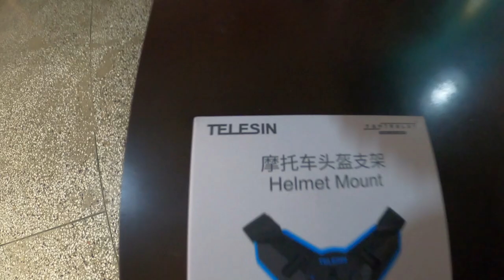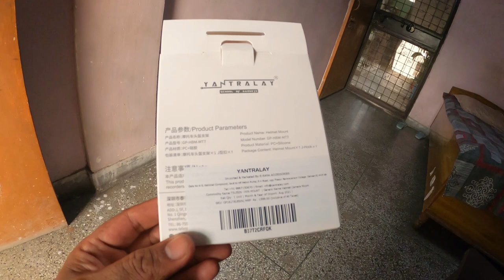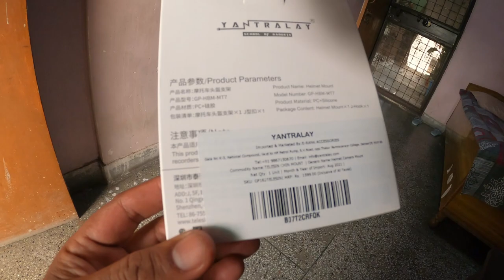Gopro mount with chin Strap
Hey friends, Bharat Kumar this side & thank a lot for watching my videos. Please "Like" the video if you enjoyed watching or also "Comment" if you want to Suggest something or Appreciate the Video.

Main Vlogging Camera Main Mic for Vlogging
Air Suspension Seat Add on 4 Bikes Reflective
Belts 4 Night Rides

Regards
Bharat Kumar